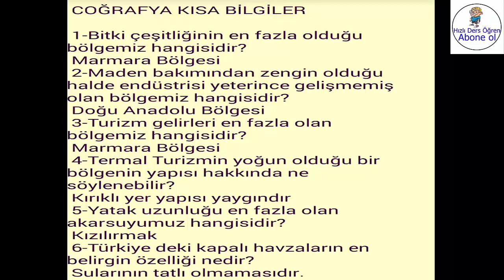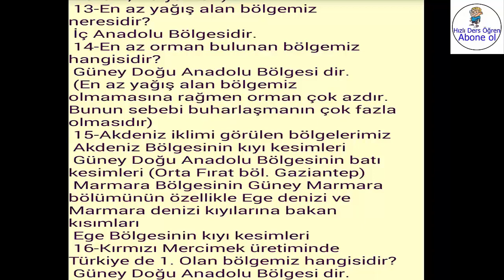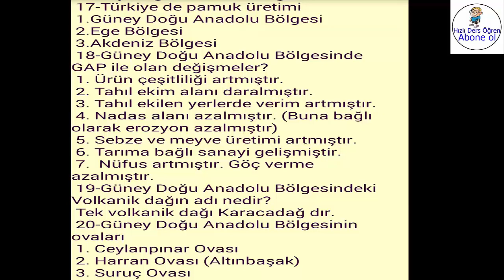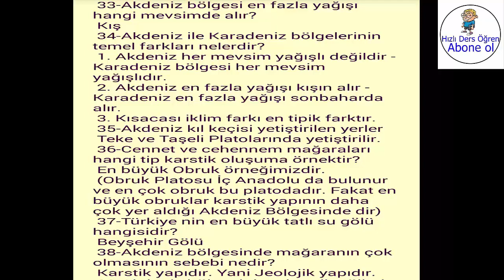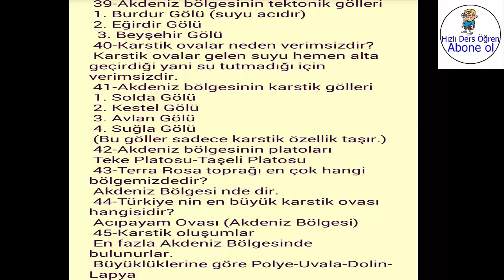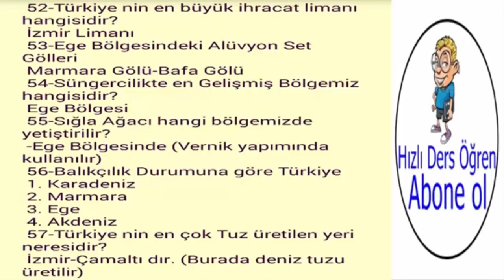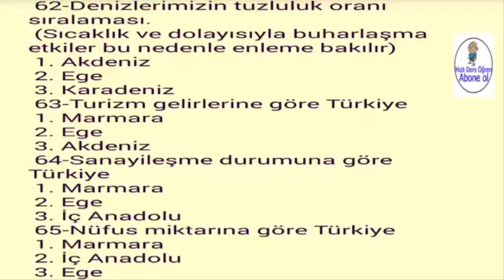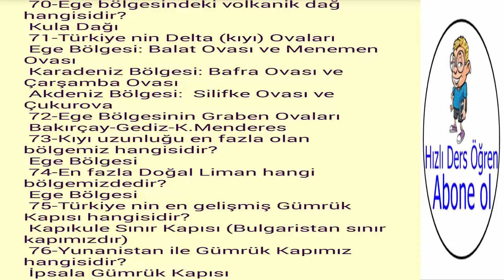Tyt Coğrafya Sınav Kazandıran Sorular - Genel Tekrar